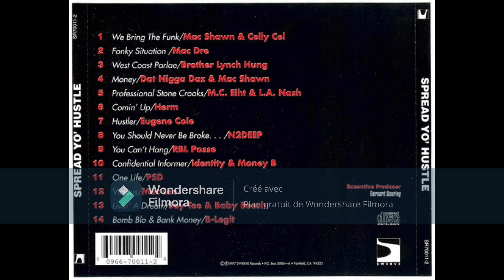B-Legit & Lil Bruce - Bomb, Blo & Bank Money 1997 Mobb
Spread Yo' Hustle (CD, Compilation) Swerve Records